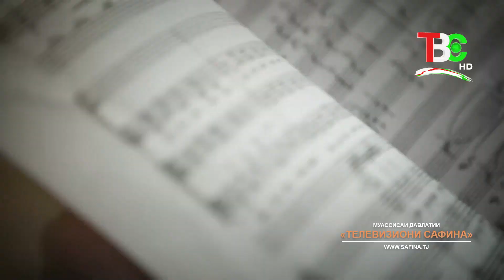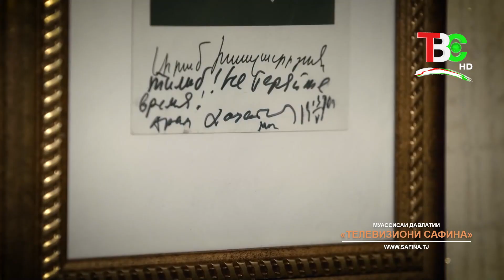Толиб Шаҳидӣ / Хати зиндагӣ